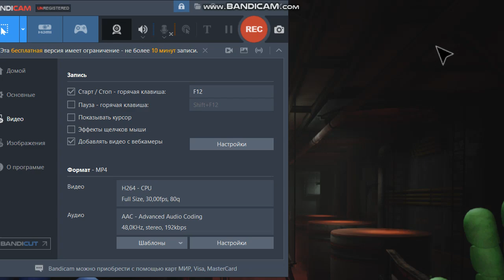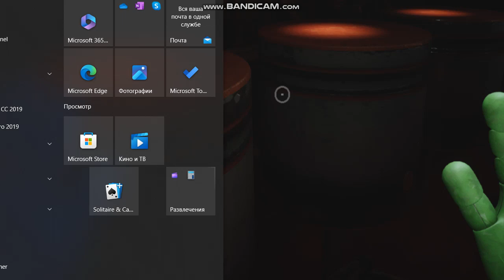POPPY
How does a sandbox game work?
Sandbox game - Wikipedia
Sandbox games are often associated with an open world concept which gives the players freedom of movement and progression in the game's world.